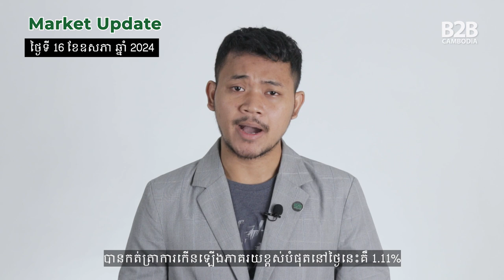Market Update | បច្ចុប្បន្នភាពទីផ្សារភាគហ៊ុន (16 May 2024)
B2B Cambodia នាំមកជូនលោកអ្នកនូវបច្ចុប្បន្នភាពទីផ្សារភាគហ៊ុនសម្រាប់ថ្ងៃទី១៦ខែឧសភាឆ្នាំ២០២៤ ដោយពិនិត្យមើលទីផ្សារមូលបត្រកម្ពុជា (CSX) និងទីផ្សារសកលជាភាសាខ្មែរ។

B2B Cambodia brings you a Market Update for 16 May 2024, reviewing the Cambodia Securities Exchange (CSX) and global markets in Khmer.